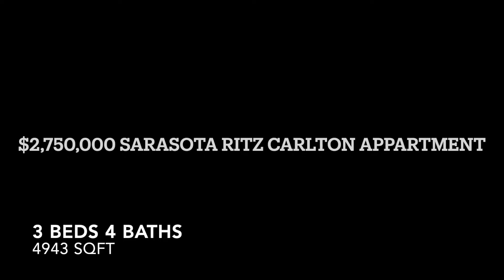2.75 million dollar sarasota ritz carlton penthouse